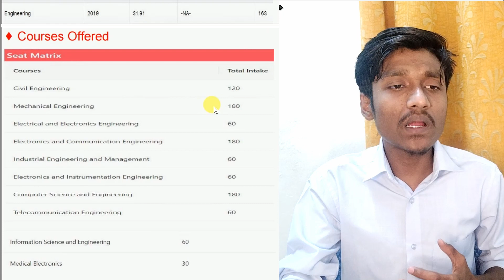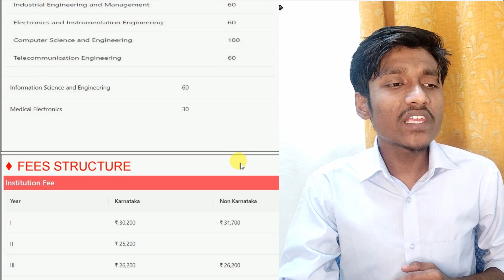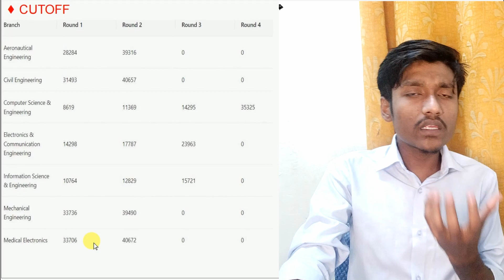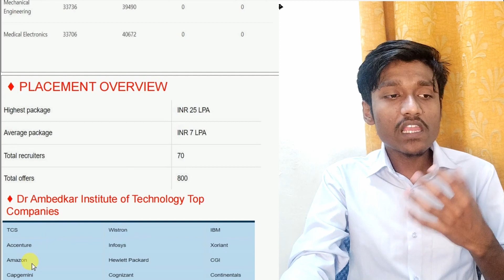Dr Ambedkar institute of Technology Bangalore(AIT) |COMEDK & KCET |Placement |fees |hostel |campus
🕵️Dr. Ambedkar Institute of Technology (Dr. AIT) was founded by M.H. Jayaprakash Narayan in 1980. The institution is accredited by NAAC with ‘A’ Grade. The Institution has achieved 163 Rank in National Institutional Ranking Framework (NIRF).

Hey Guys! This is Ranjan, and I'm a first-year Engineering student .
💁‍♂️Here you can clear all your doubts regarding Career options for further Studies.

Timestamps

Is Ambedkar college of Bangalore is private or government?
What is the ranking of Dr Ambedkar Institute of Technology Bangalore in Karnataka?
How are placements in Dr Ambedkar Institute of Technology?
What is the fee structure in Ambedkar Institute of Technology?
What is the ranking of B. R. Ambedkar college?
What is the highest package offered by Dr Ambedkar Institute of Technology?
Which college is rank 1 in Bangalore?
Which is Bangalore number one college?
Which college is number one in Bangalore?
Is AIT Bangalore good for CSE?
What is the highest package offered in Dr Ambedkar Engineering college Bangalore?
Is Dr BR Ambedkar University good?